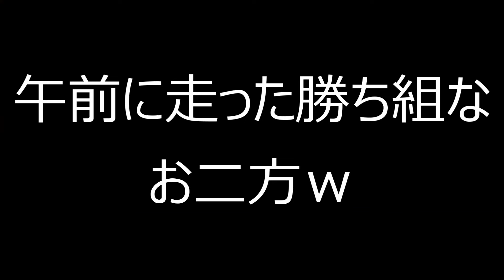【GSXR1000R】パニガーレV4R追走【袖ヶ浦フォレストレースウェイ】【サーキット】【GSX-R1000R】【モトブログ】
DASH WERE お勉強中
ラップタイマー　　Qstarz　LT-6000S

車体　　GSX-R1000R 2019
タイヤ　フロント  D213GP　2.5
                リア           D213GP　1.5
ブレーキマスター　ブレンボビレットレーシング
フロントローター　サンスター　ワークスエキスパンド　ST1000 Racing
リヤローター　　　サンスター　ワークスエキスパンド
寺本自動車EZ-SHiFTER
フロントスプロケ　　15丁
リアスプロケ　　　　47丁
チェーン　　　　RK520
フロントブレーキパッド　メタリカ
オーリンズ　ステダン
リアサス　オーリンズTTX
ホイール　マルケジーニ　M7RS
R-11Sq レーシングチタンサイクロン　サイレンサーアサヒナＧＰフォーミュラサイレンサー500ミリ